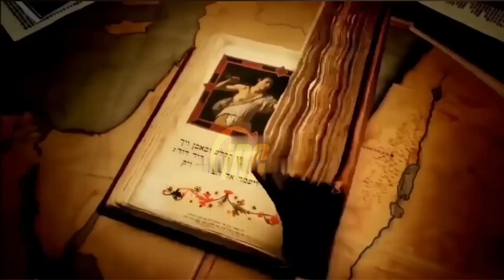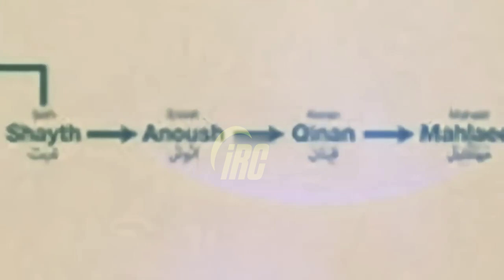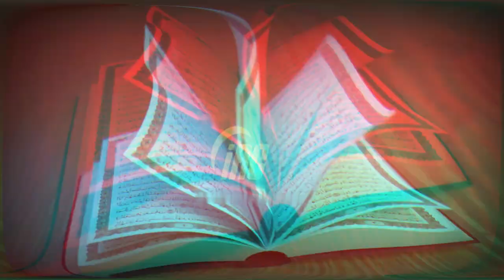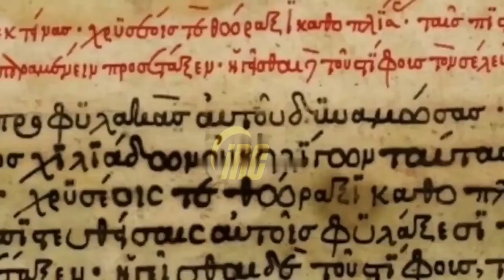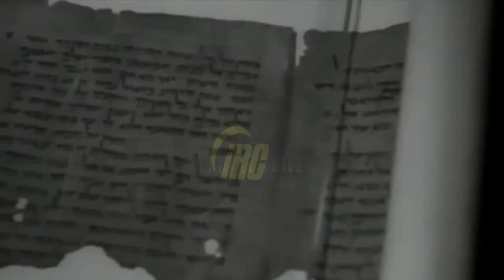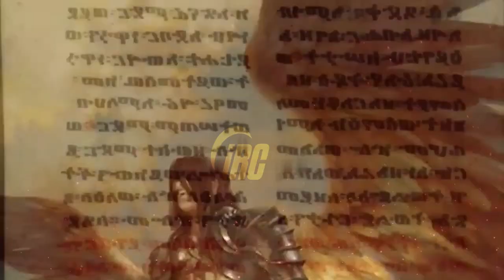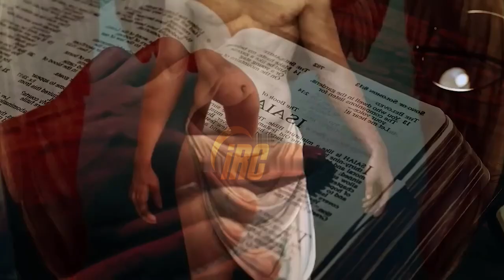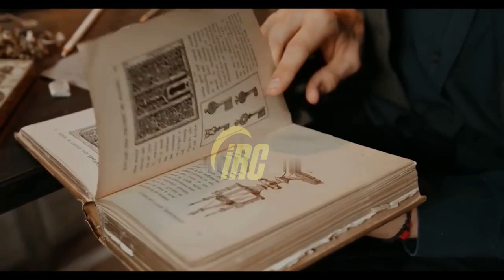হযরত ইদ্রিস (আঃ) এবং দানবের বিস্ময়কর কাহিনী || Story of Idris Prophet || Islamic Story || iRC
হযরত ইদ্রিস (আঃ) এবং দানবের বিস্ময়কর কাহিনী || ইসলামিক কাহিনী || Story of Idris Prophet || Real Story of Enoch || Islamic Story || iRC